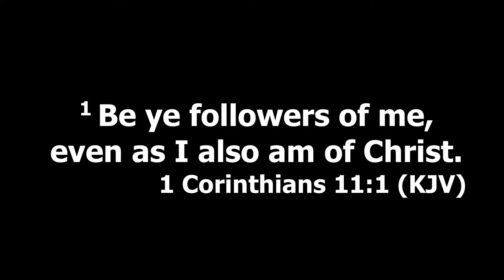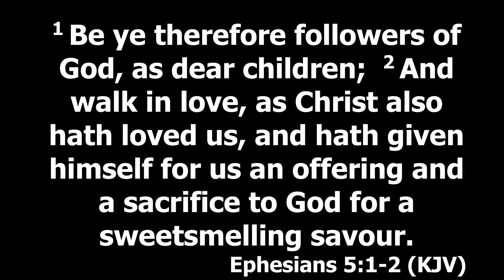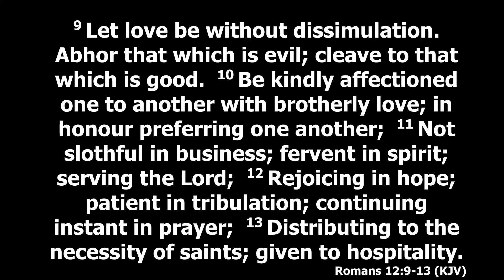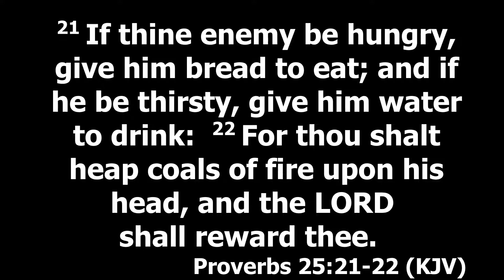Ministry of Hospitality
Melinda Smith and Pat Kail discuss the Ministry of Helps.